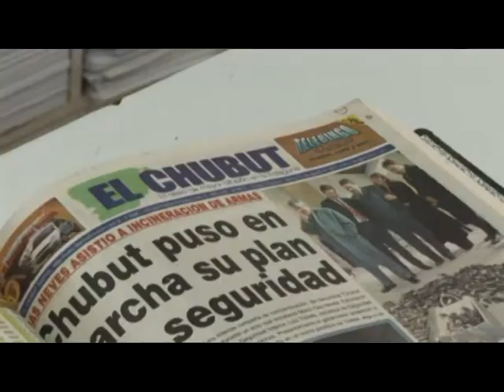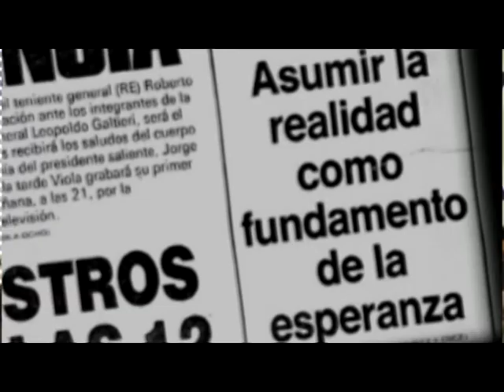Trailer "Una x Una"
Con la participacion especial de Victor Hugo Morales, Jose Pablo Feinmann y Pablo Llonto entre otros.